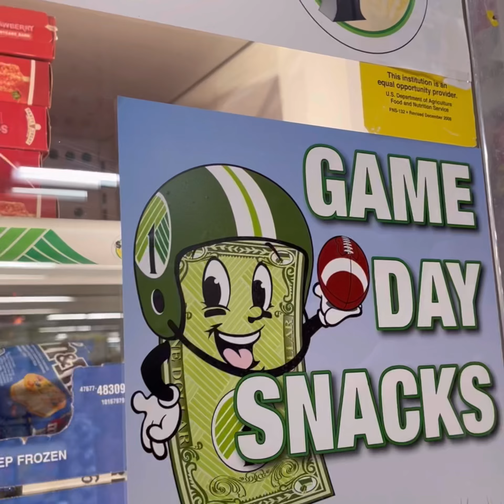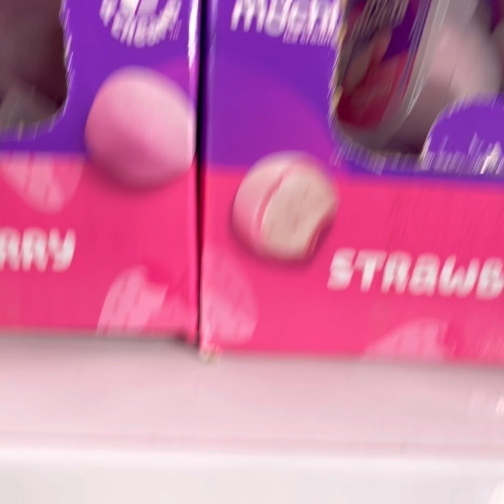Dollar Tree in NYC - my favorite ice cream